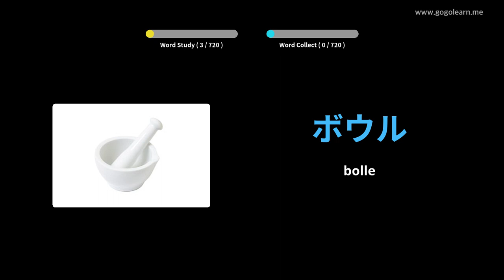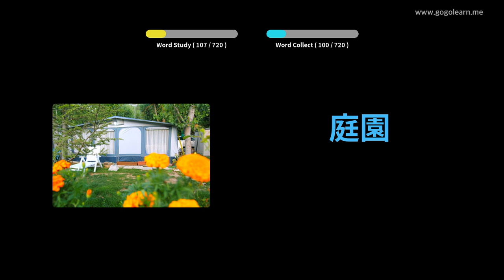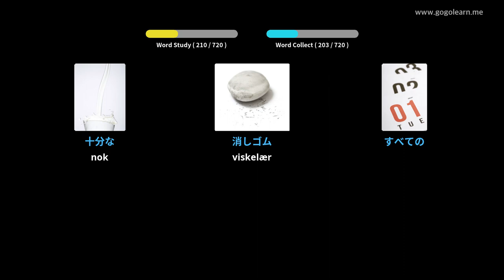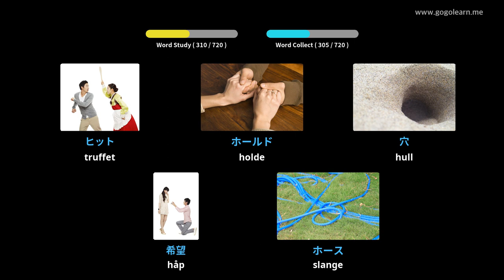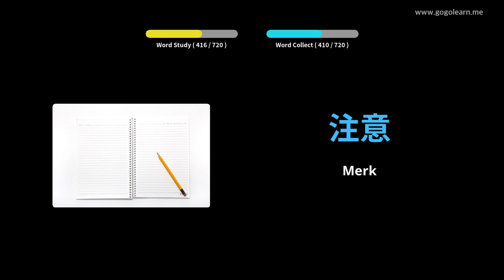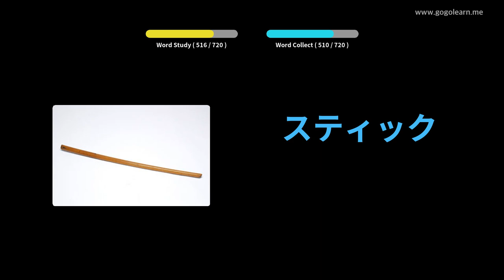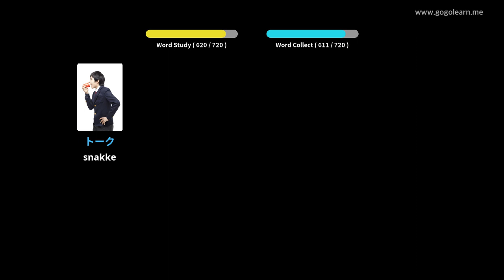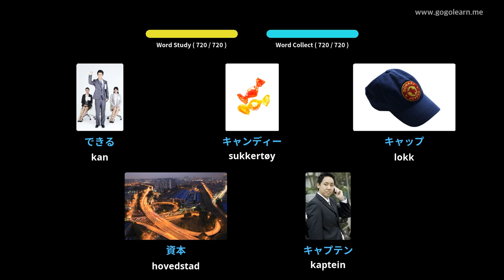Lære Japansk Språk Gjennom Bilder |Japansk Språk Vokabular Kids | Golearn